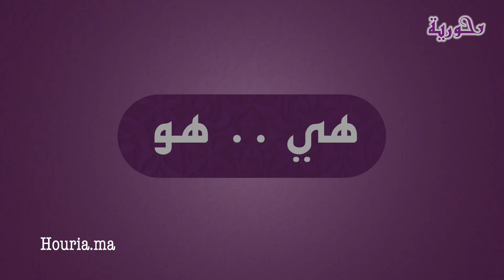الكوميدي سعد مبروك وزوجته في "هي هو"